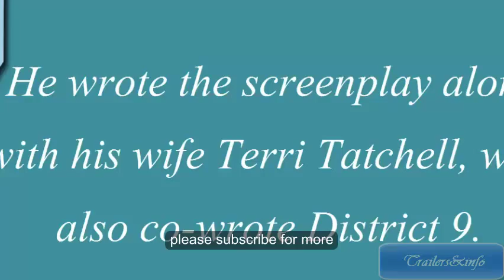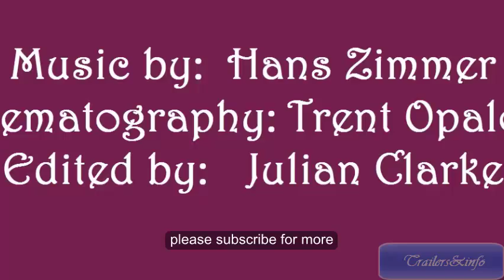chappie, Chappie trailer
Plot:
Chappie, an experimental robot built and designed to learn and feel, is kidnapped by local gangsters for their own nefarious gains.
Cast

    Sharlto Copley as CHAPPiE
    Hugh Jackman[3] as Vincent Moore
    Dev Patel as Deon Wilson
    Sigourney Weaver[4]
    Jose Pablo Cantillo as Yankie
    Yolandi Visser as Yolandi
    Watkin Tudor Jones as Ninja

Production:
Chappie is Neill Blomkamp's third feature length film as director. He wrote the screenplay along with his wife Terri Tatchell, who also co-wrote District 9. Filming began in the end of October 2013 in Johannesburg, South Africa.It completed filming in February 2014.
Release

The film is set to be released in the United States on March 6, 2015.

Produced by : Simon Kinberg
Screenplay by :

    Neill Blomkamp
    Terri Tatchell

Based on : Tetra Vaal
by Neill Blomkamp

Starring :
    Sharlto Copley
    Hugh Jackman
    Dev Patel
    Sigourney Weaver

Cinematography: Trent Opaloch
Edited by: Julian Clarke Production company

Release dates :
Language  English